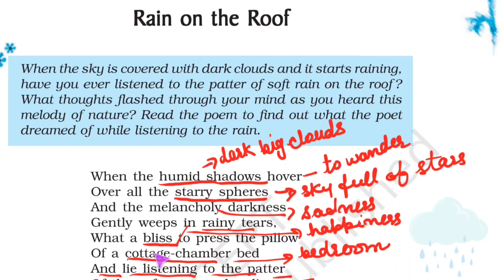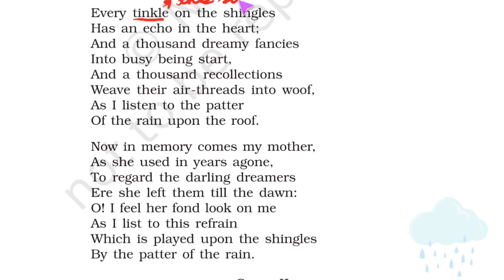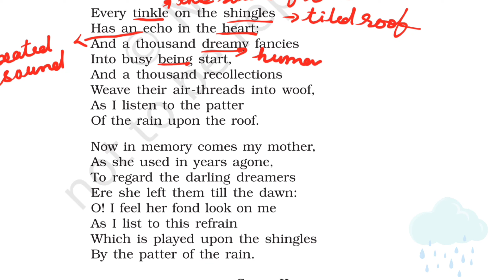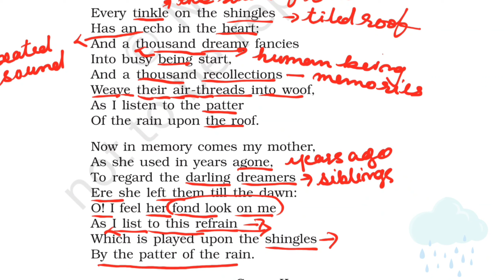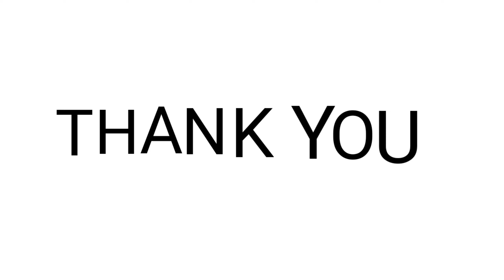Class-9/RAIN ON THE ROOF